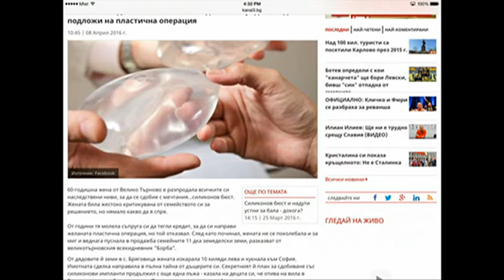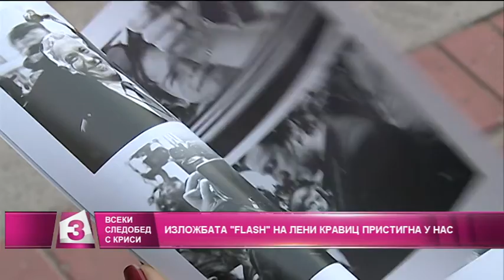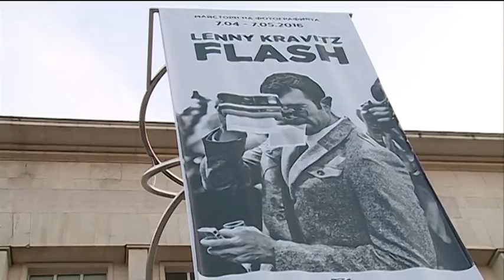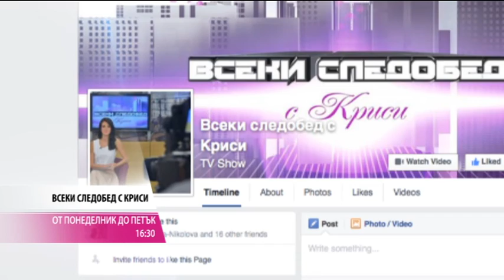"Всеки следобед с Криси" 09.04.2016, част 1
„Операция кино” с Димитър Дринов;
„Клуб арт” на Ивелина Кунчева - изложба с фотографии на Лени Кравиц;